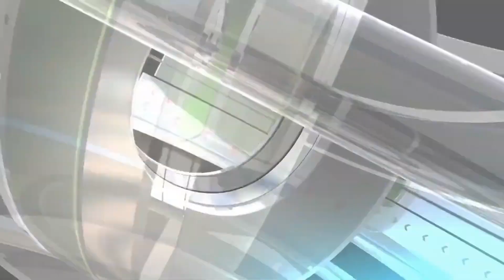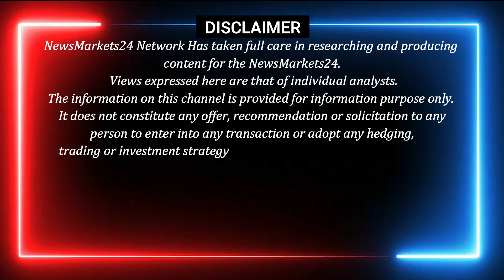सरसो में भी आयी गिरावट || Sarso ka bhav || musterd price today || NewsMarkets24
सरसो में भी आयी गिरावट हो जाते हैं और जो कि आपको खाने की 6000 पार के लिए फिर जानाएं जाते हैं। अधिक प्रयास

सरसो में ज्यादा गिरावट नहीं
सरसो में बड़ी गिरावट नहीं
सरसो में गिरावट बढ़ी
सरसो में बहुत ज्यादा गिरावट नहीं
सरसो में अभी ज्यादा गिरावट नहीं !
आज का सरसो का भाव
सरसो में ज्यादा गिरावट के आसार नहीं
सरसो में गिरावट ?
सरसो में और गिरावट ?
चीनी में लम्बी गिरावट नहीं
सरसो में भारी बदलाव
सरसो भाव में आया बदलाव
सरसो का भाव
आज का सरसो का रेट
सरसों भाव
सरसो में भयंकर तेजी जारी
सरसो में आगे और आएगी तेजी .